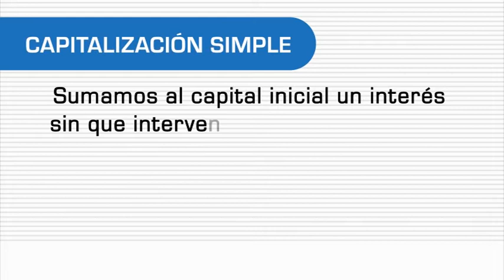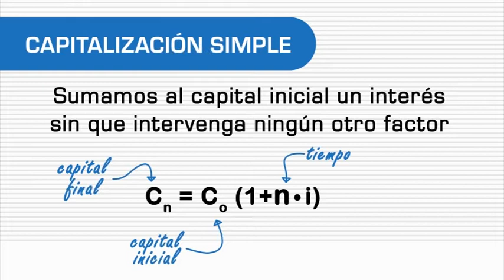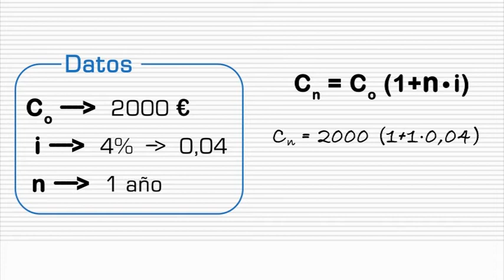Diferencias entre capitalización (I): capitalización simple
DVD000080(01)